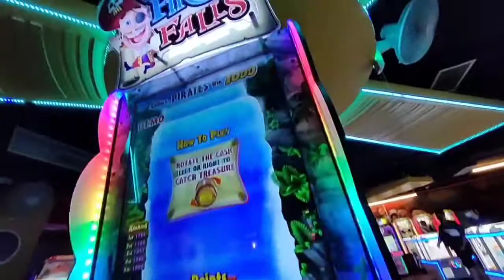Genting Grand Complex | Genting Malaysia | Playing Time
this is our memories every time we have vacation no school this is our time for having bonding I hope you guys you can follow our journey

and keep watching thank you so much for the support